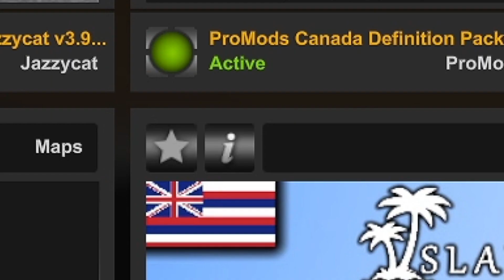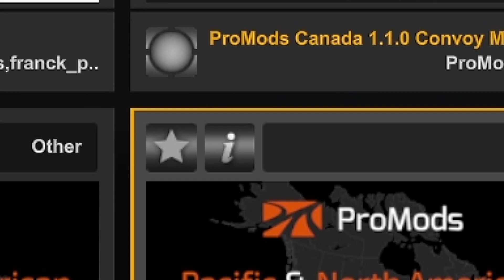GMC Great America Combo for ATS 1.43 UPDATED - Single Player - 23.12.2021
GMC Great America and Utah Combo for ATS 1.43 UPDATED!

SINGLE PLAYER ONLY on this stage.

We test all our Map Mods there included in the Combo.

GMC Great America and Utah Combo for ATS 1.41 with Reforma and a new addition of Pacific Map plus Alaska North to the future and Washington Expansion

or

Kindest Regards,
GMC Logistics